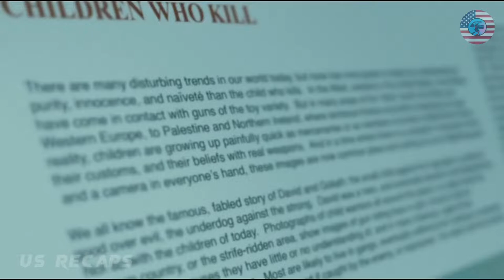33 Year Old Woman That Looks 9 Who Is A Killer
A husband and wife who recently lost their baby adopt a 9-year-old girl who is not nearly as innocent as she appears.

Movie: Orphan (2009)
Genre: Horror/Thriller
IMDB: 7.0/10

Note- Any footage in this video has only been used to communicate a message (understandable) to the audience. We don't plan to violate anyone's rights.